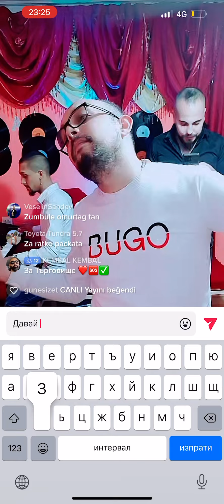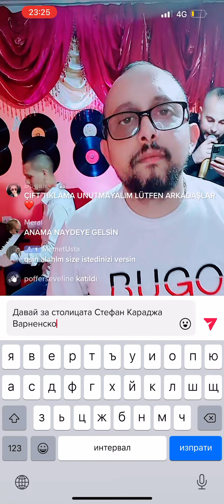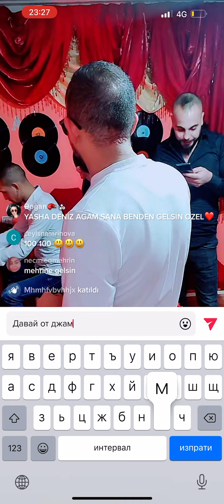Ork Start bend 2023 eski esnaf avaları